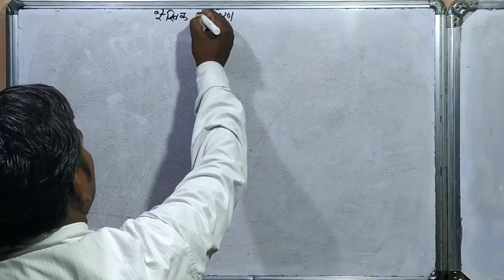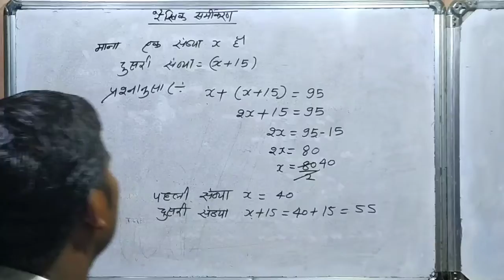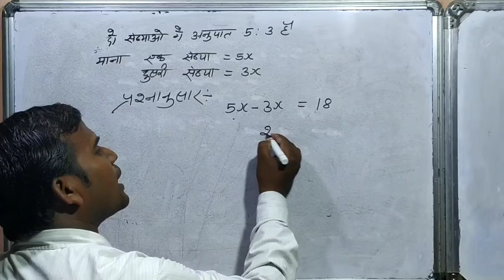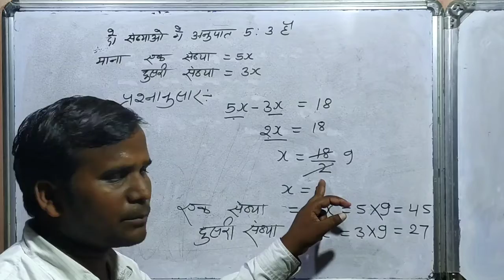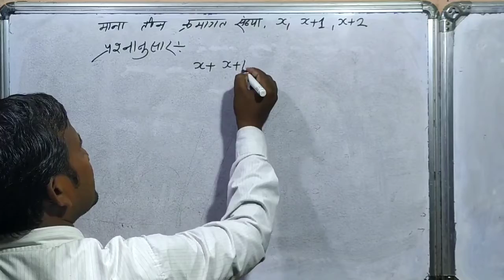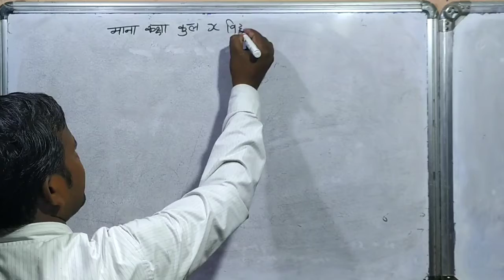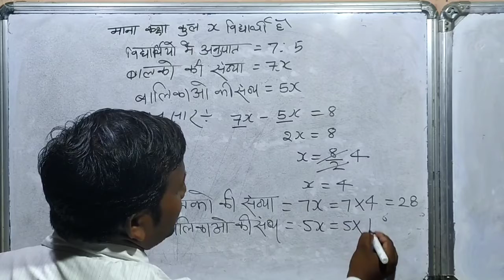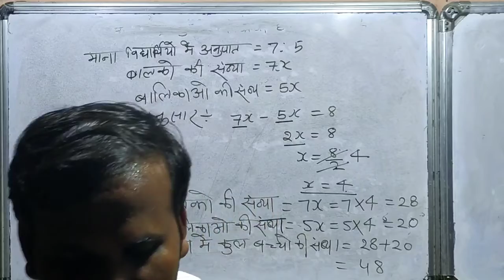Class 8 math